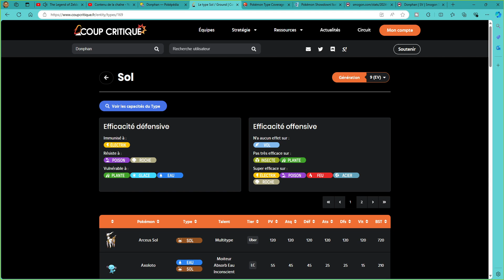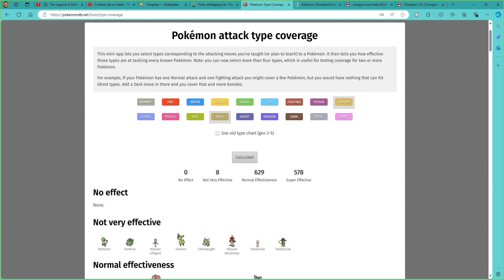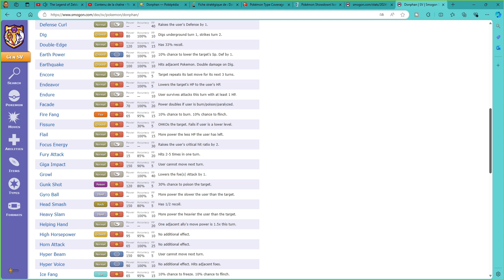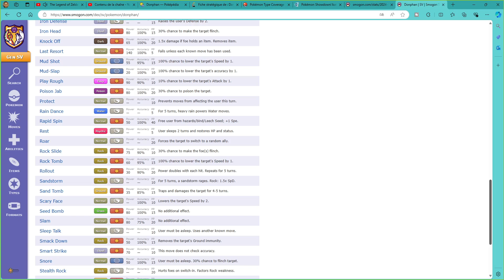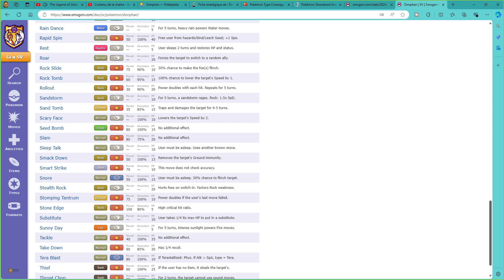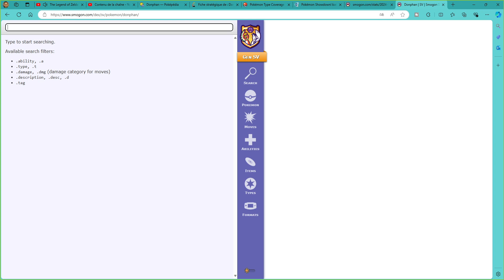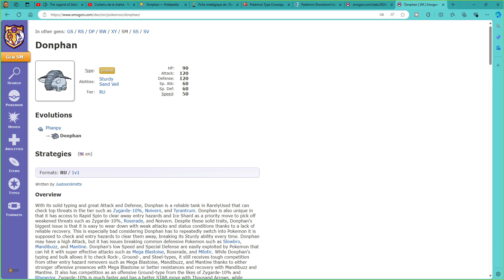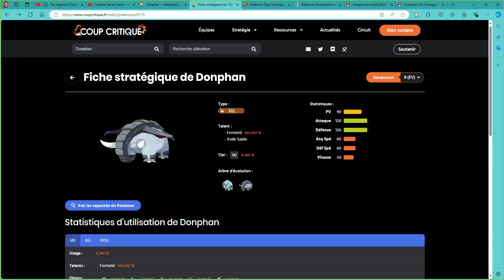Bon potentiel ! (Spécial 1335 Abonnés) Analyse Pokemon 2G #39 Donphan